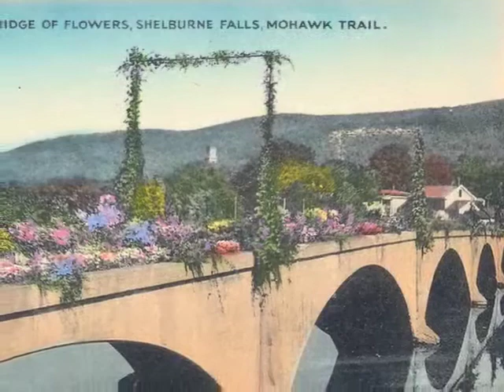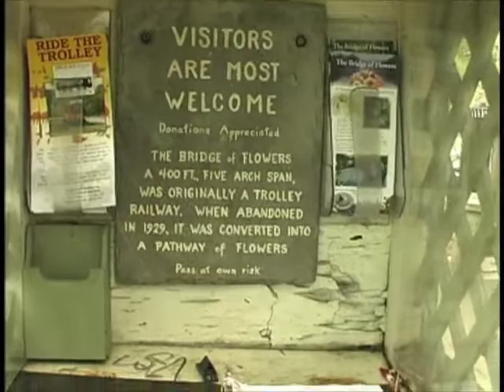Bridge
Kelly Halloran's original music with a video tribute to the Bridge of Flowers in Shelburne Falls.